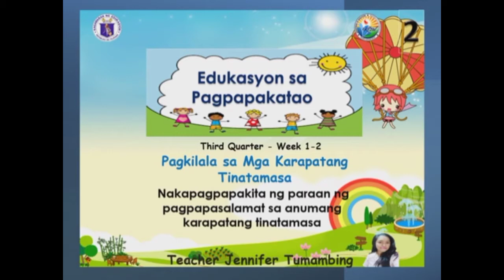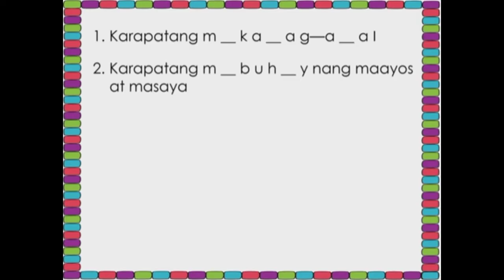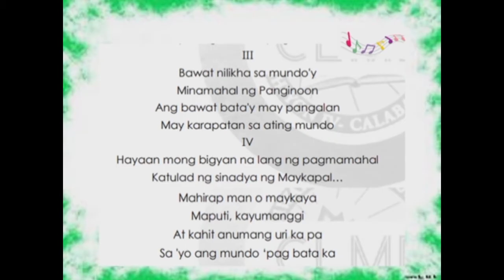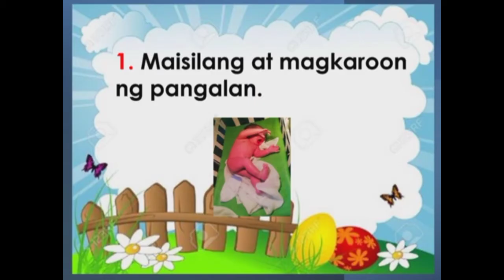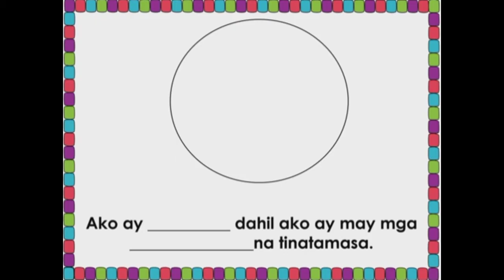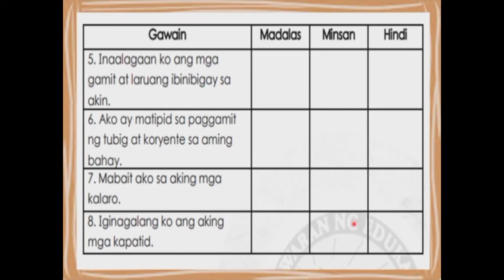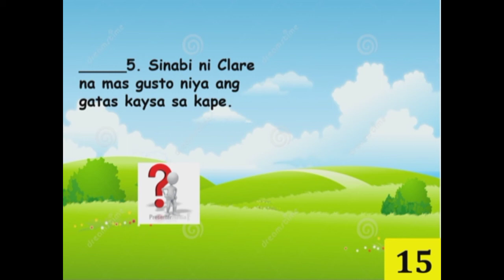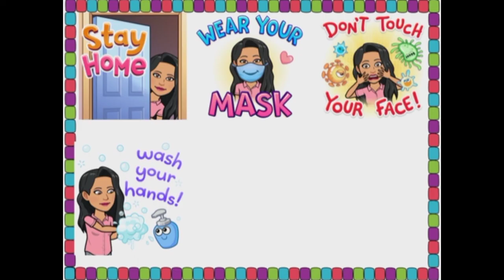ESP 2 Quarter 3 Week 1-2 MELC-BASED